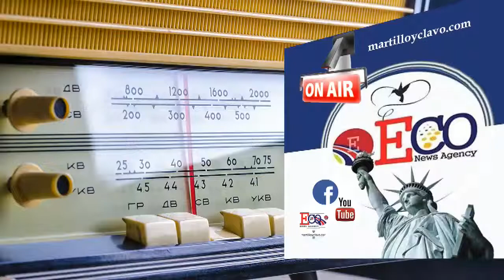EL MUNDO AL INSTANTE...MIERCOLES 10 DE ABRIL 2019 NEW YORK ES OTRA COSA